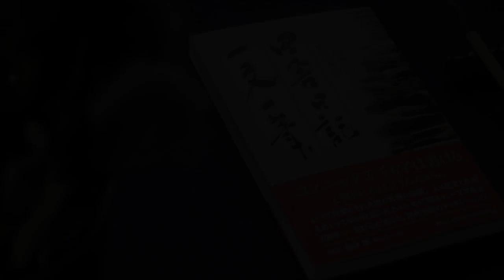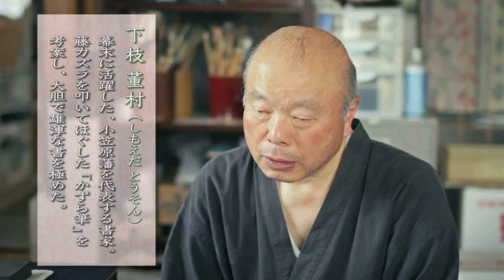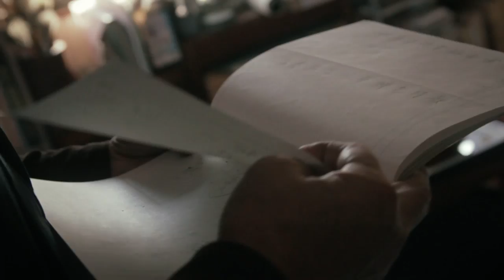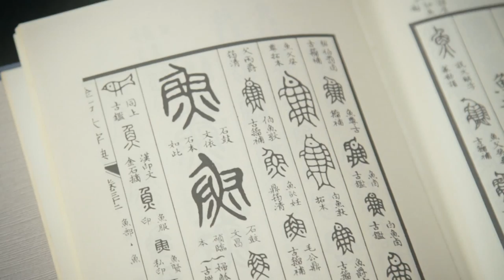「田舎日記・一文一筆」ドキュメンタリーPV『一〇八の魂』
随筆と書のコラボレーション作品『田舎日記・一文一筆（花乱社出版）』において、108種類の異なる筆で書き上げた書家・棚田看山氏を追ったドキュメンタリー。